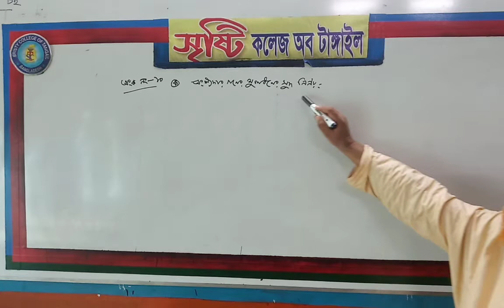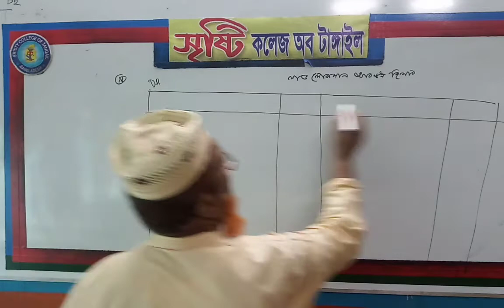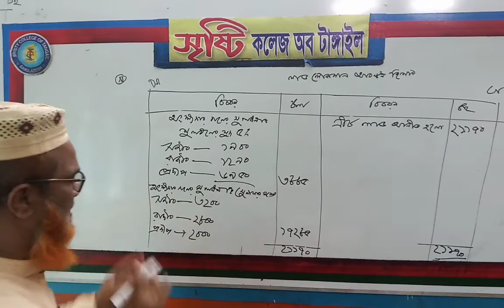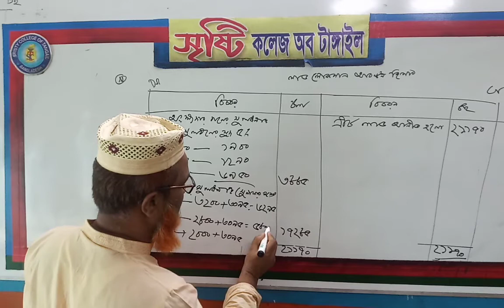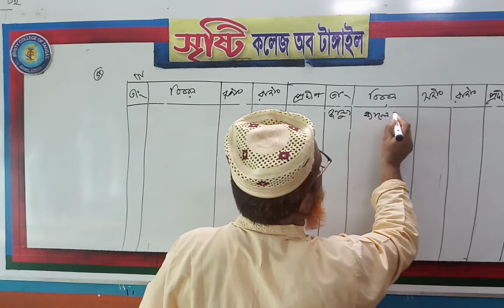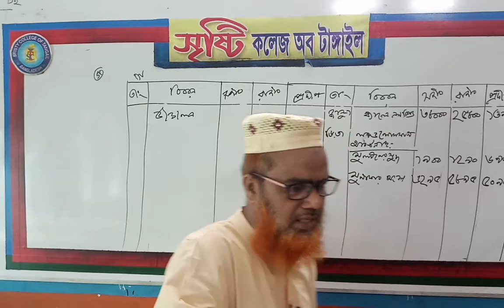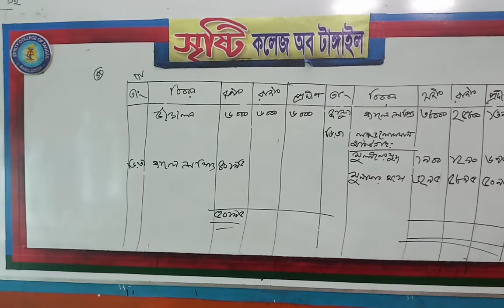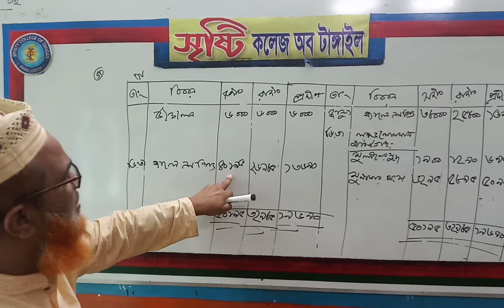হিসাববিজ্ঞান- ২য় পত্র- ২য় অধ্যায় - ১০ নং অংকের সমাধান